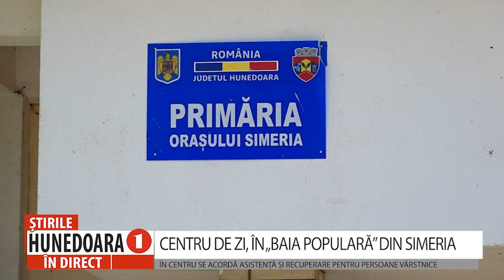CENTRU DE ZI, ÎN „BAIA POPULARĂ” DIN SIMERIA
ÎN CENTRU SE ACORDĂ ASISTENȚĂ ȘI RECUPERARE PENTRU PERSOANE VÂRSTNICE
      Ministerul Transporturilor a fost de acord ca una dintre cele trei clădiri ale Spitalului CFR Simeria, compartimentată pentru activitatea de ”baie populară”, și care actualmente este dezafectată, să fie transferată autorităților locale pentru a deveni centru de îngrijire pe timp de zi a persoanelor vârstnice. C. L. al orașului Simeria și-a manifestat interesul cu privire la preluarea clădirii, scopul trecerii acesteia în domeniul public al UAT Simeria fiind accesarea finanțării pentru înființarea centrului de zi. La prima vedere, demersul pare lăudabil.